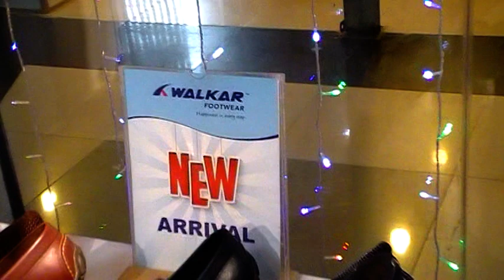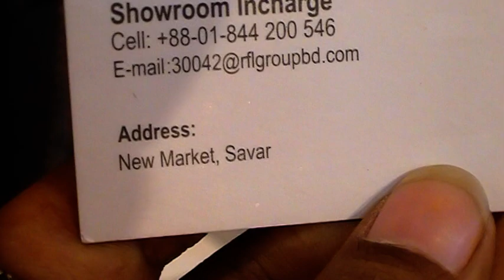Men's Loafer Shoe Collection with Price in BD।। Loafer Collection।। Walker Footwear.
Shop Name: Walker Footware.

Shop Address: Savar New Market, (2nd Floor)
                           Savar, Dhaka-1340.

Konock Chowdhury